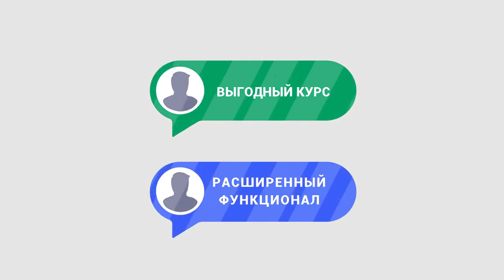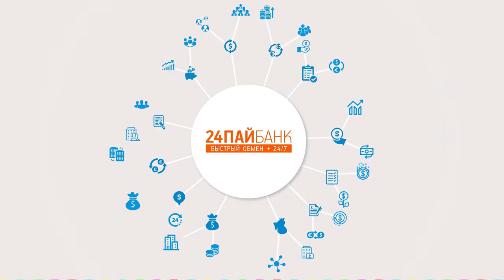Где и как купить БИТКОИН в 2020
Как купить биткоин из любой страны в 2020 году? Представляем вам сервис обмена цифровых валют и криптовалют
Криптовалютные активы сервиса: Bitcoin, Tether Omni, Tether ERC-20 USDT TRC-20, StableUSD, TrueUSD, USD Coin, Ethereum, Huobi Token, ZB Spot Exchange, Monero, Litecoin, Tron, Stellar, Cardano, EOS, Ripple, Bitcoin Cash ABC, Binance Coin, Dash, ZCash, Ethereum classic, WTP Web token pay
24paybank Надежный партнер платежных систем: QIWI, Яндекс.Деньги, JWALLET, Maincash, Exmo, Perfect Money, Advanced Cash,
Приобрести криптовалюту можно с помощью поддерживаемых банков России и СНГ систем МИР, Visa, MasterCard, Юнистрим
Используйте сами, рекомендуйте другим эти возможности и получайте дополнительный доход!